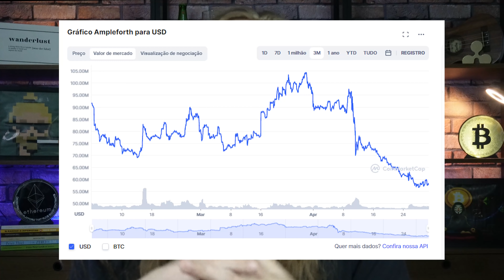ESSAS STABLECOINS SÃO BOMBAS RELÓGIO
Investir em criptmoedas em momentos como esse pode ser difícil, mas não é se você tem uma estratégia de investimento e investe em criptomoedas promissoras com fundamentos.  Esses acabam sendo um dos melhores momentos para ganhar dinheiro com criptomoedas.

Qual a melhor stablecoin?

1 - Stablecoins centralizadas, as mais tradicionais e conhecidas no mercado hoje são USDC, USDT e BUSD.

Essas criptomoedas são lastreadas a dólares conversíveis com a proporção de 1:1.

2 - Stablecoins SOBRE-COLATERALIZADAS com CRIPTO , as mais conhecidas são a DAI e MIM .

3 - Não Pegged, essas são stablecoin menores oferecendo maior risco, um exemplo nesse caso é a RAI Reflex - index.

4 - São as stablecoins conhecida como ''rebase'', uma bem conhecida é a Ampleforth, ou AMPL.

5 - As stablecoin algorotímicaas, essas provavelmente você ouviu falar muito últimamente, UST é um exemplo.